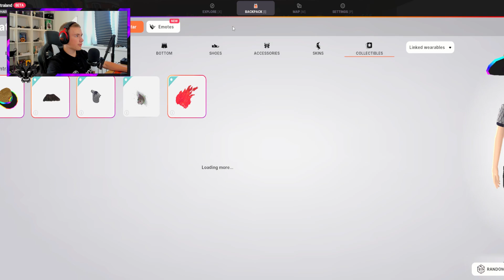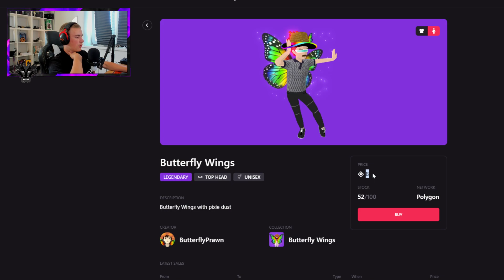DECENTRALAND ВЕСЁЛАЯ ФЕРМА , ПОЛУЧИЛ NFT RGB HAT , ЗАРАБОТАЛ 5$ НА NFT , ЧАСТЬ #4